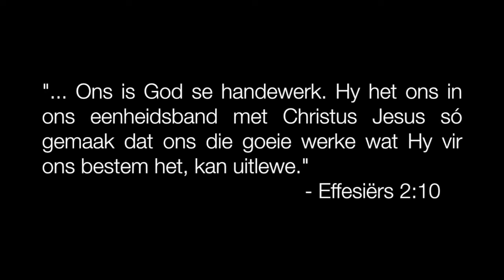Kruispunt Botswana Uitreik 2014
Kruispunt uitreik na Ngerange, Botswana. 2014